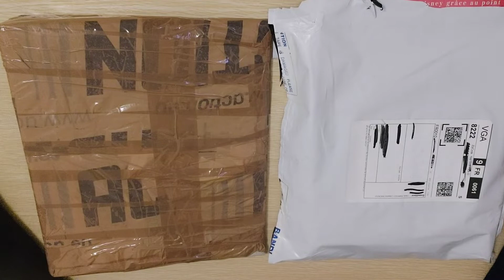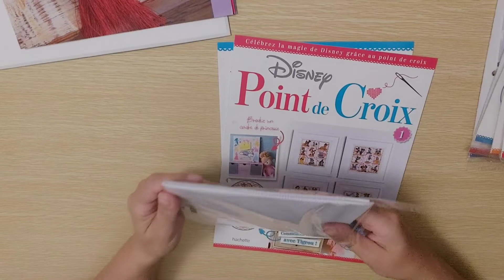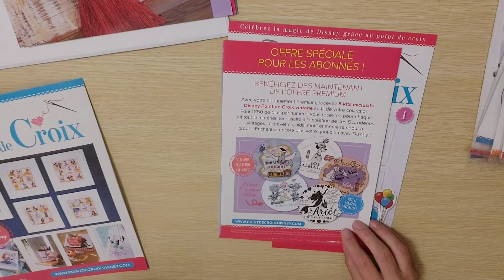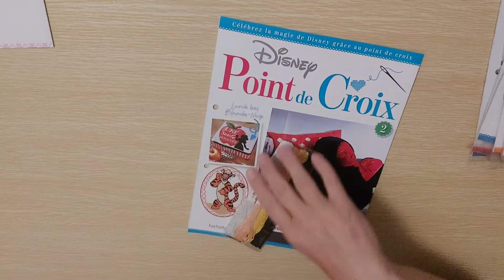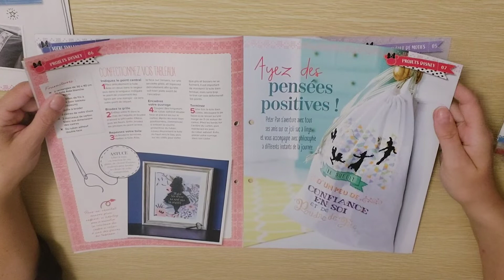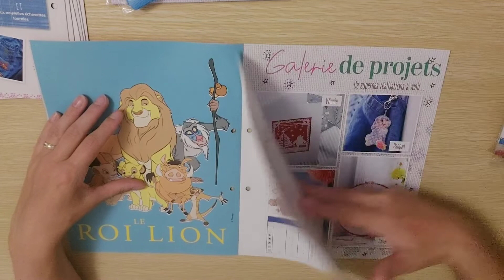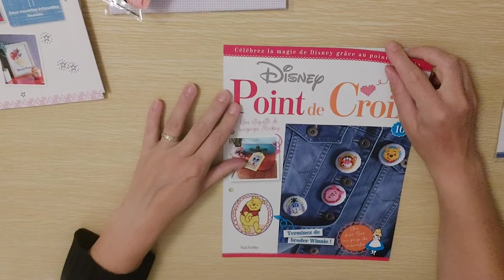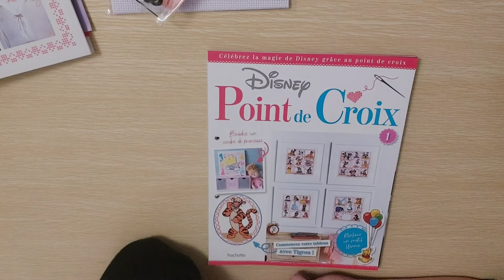Unboxing point de croix Disney de chez Hachette : ouverture du 1er au 11eme numéro